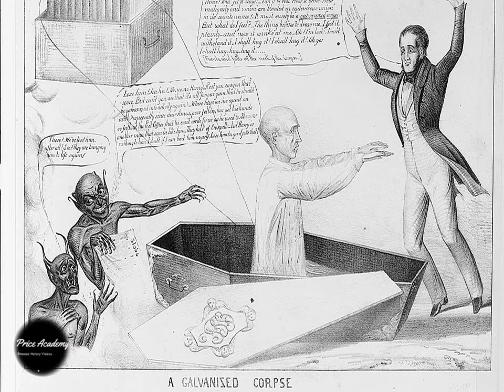FRIGHTFUL HISTORY: Who was Mary Shelley? Learn more about the SCREAM QUEEN author of Frankenstein!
This bite size frightful history video looks at who was Mary Shelley? Learn more about the Scream Queen author of Frankenstein; Mary Shelley.
Mary at the age of 16 conjured up the idea for the novel Frankenstein when she was on holiday with a group of friends including Lord Bryon and her future husband Percy Shelley.
This video is suitable for KS2/KS3, and fans of scream queen literature.